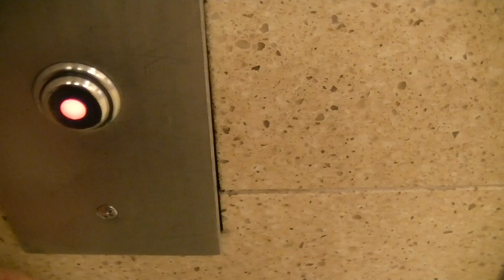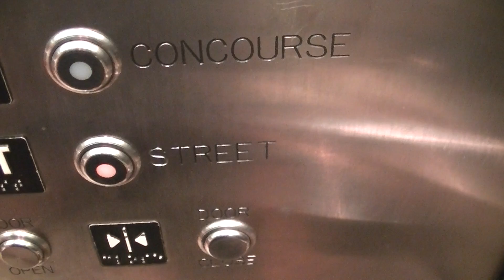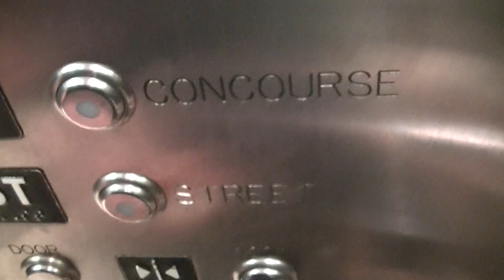Heights Hydraulic Elevator To And From Street Level Secaucus Junction Secaucus NJ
This is not a nicest elevator and its one of dirtiest in the train station when I come back I will try to get a video of the Track 3 Elevator otherwise all of them are in pretty good condition